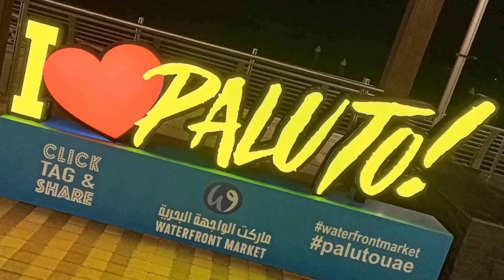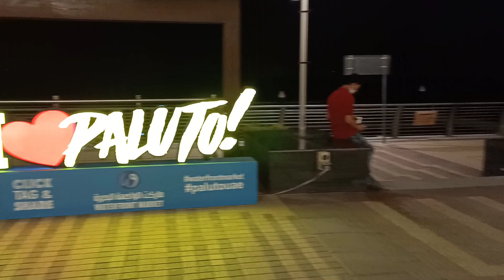HANGOUT WITH KABAYAN😂✌️ | WATERFRONT MARKET DUBAI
Hello there, just sharing another happy moments with these peeps.
Minsan lang pag meron budget. Kaya watch nyo na guys, pls.🙏😊